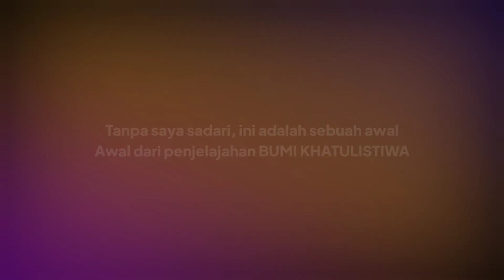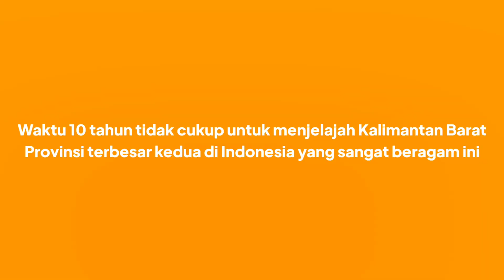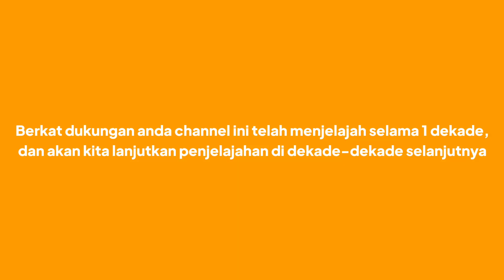10 tahun channel Youtube ini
Pada hari ini saluran Youtube saya sudah berusia 10 tahun, awalnya saluran ini dibuat hanya untuk iseng saja, kemudian mulai saya kelola secara serius pada akhir tahun 2018.

Pada masa Pandemi, saya mulai melakukan rebranding channel dengan penyegaran logo dan mengupayakan untuk menyajikan konten yang berpatokan pada konsep yang menarik, mendidik, dan inspiratif.

Pada momen ini saya menyampaikan rasa terima kasih pada seluruh pendukung saluran ini, 1 dekade kita menjelajah, dan kita akan terus menjelajahi bumi Khatulistiwa & sekitarnya pada dekade-dekade berikutnya.

Akhir kata, terima kasih, salam hangat dari saya untuk anda semua.💕